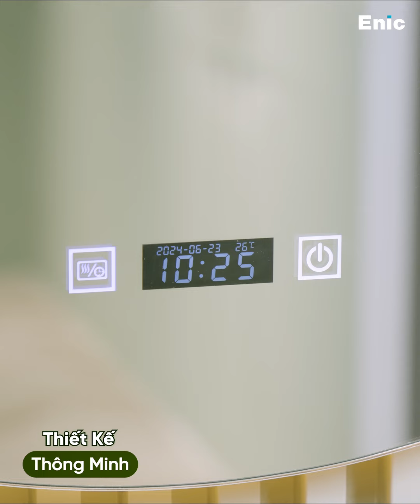BỘ TỦ PHÒNG TẮM CAO CẤP ENIC CLASSIC C9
Diện mạo mới, trải nghiệm mới - Thiết kế toàn diện dành cho phòng tắm hiện đại

Sở hữu vẻ đẹp sang trọng, tinh tế nhưng không cầu kỳ, Bộ tủ Enic Classic C9 là điểm nhấn hoàn mỹ nâng tầm vẻ đẹp thanh lịch cho không gian phòng tắm.

Không chỉ nổi bật về ngoại hình, bộ tủ còn mang đến sự tiện nghi vượt trội với thiết kế thông minh đa tính năng:

🔹Gương đèn LED cảm ứng một chạm, dễ dàng điều chỉnh độ sáng và thay đổi chế độ màu tùy thích;
🔹Lavabo sứ cao cấp, thiết kế nhỏ gọn, lòng bồn sâu chống bắn nước và bề mặt láng mịn chống bám bẩn hiệu quả;
🔹Tủ gỗ tần bì chống thấm tuyệt đối, không gian lưu trữ lớn được phân chia ngăn khoa học giúp bảo quản đồ dùng sạch sẽ, ngăn nắp và khoa học.

++ Ghé ngay Showroom Enic để khám phá và trải nghiệm thực tế Bộ tủ phòng tắm ngay hôm nay!

📞Nhanh tay đặt mua ngay Bộ tủ Enic Classic C9 với ưu đãi 30% tại

➖➖➖CHÍNH SÁCH SẢN PHẨM ➖➖➖
✔️ Hàng chính hãng thương hiệu ENIC.
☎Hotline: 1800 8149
📞Tổng đài CSKH: 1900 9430